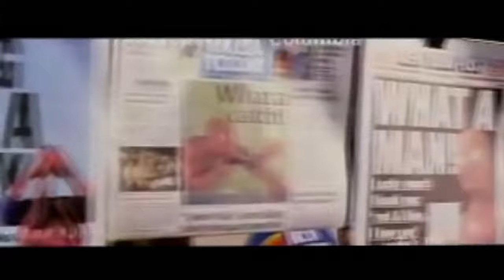Spider-Man 3 - 2006 Leaked Trailer (Alternative/Unused Shots, Unfinished CGI) | 1080p UPSCALE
Back in 2006, a trailer for the upcoming Spider-Man 3 leaked online.
This trailer showed us a different version of the actual trailer, but most importantly, Alternative/Unused shots and unfinished CGI (or Pre-visualization shots made to help the CGI teams do their work).
This trailer has been taken down several times since it leaked, and was always available in a very bad quality.
I did my best to upscale it, but I'm not a magician, the best version I managed to find was already very bad. But this is still definitely watchable.

If you want to read some articles/forum threads from back when it happened in 2006 :